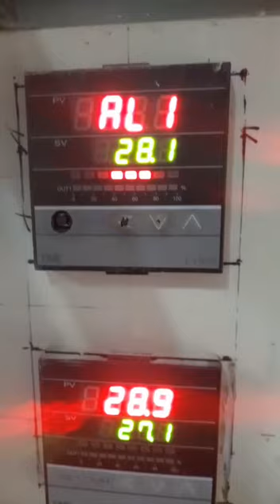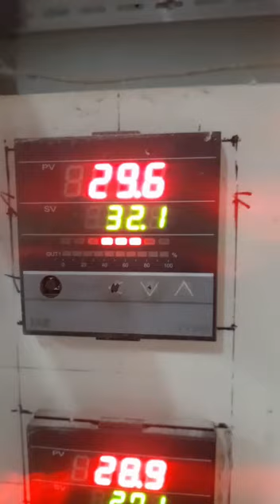tunnel building broiler chicken farm computer ERROR damage